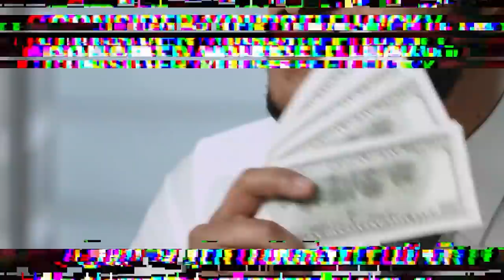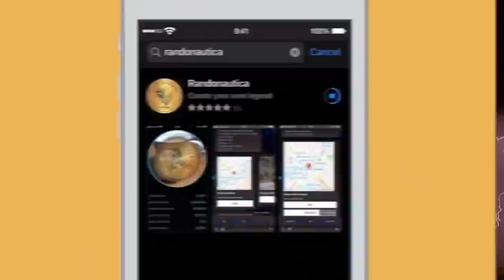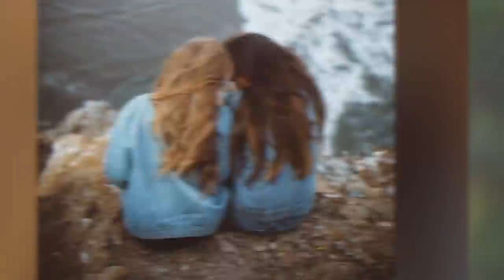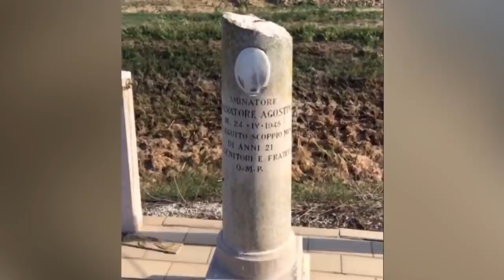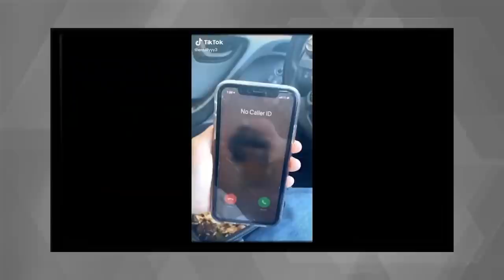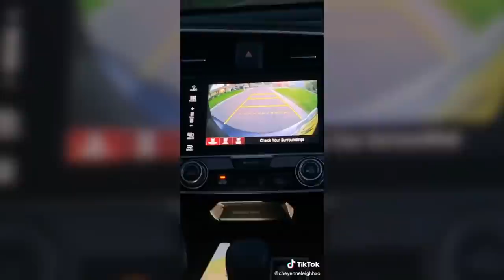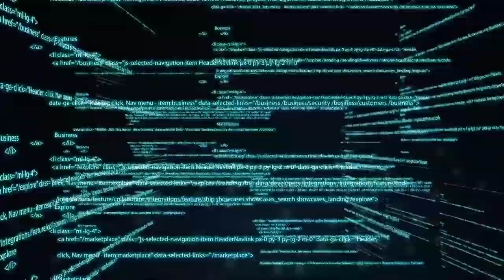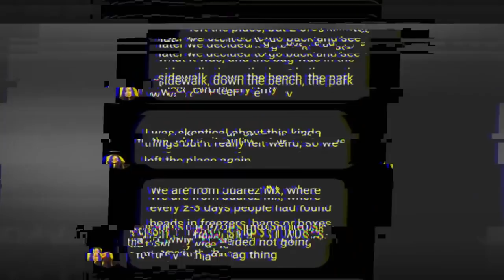TERRIFYING Randonautica Experiences That Will Stun You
Randonautica app has taken the teen world by storm. People are stumbling upon things they should have never stumbled upon. These scary randonautica experiences should serve as a lesson, to never go randonauting! What is randonauting? We shall find out more through these randonauting stories in our  TERRIFYING Randonautica Experiences That Will Stun You.

Timecode:
00:00 TERRIFYING Randonautica Experiences That Will Stun You - Part 1
08:18 TERRIFYING Randonautica Experiences That Will Stun You - Part 2
15:27 TERRIFYING Randonautica Experiences That Will Stun You - Part 3
25:34 TERRIFYING Randonautica Experiences That Will Stun You - Part 4
33:27 TERRIFYING Randonautica Experiences That Will Stun You - Part 5
42:45 TERRIFYING Randonautica Experiences That Will Stun You - Part 6